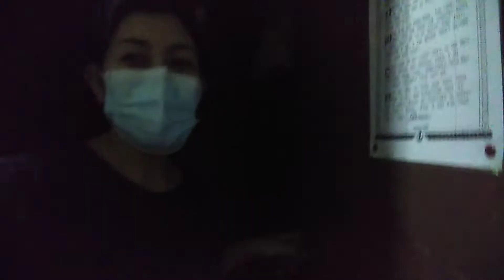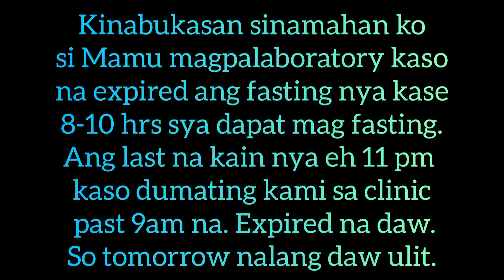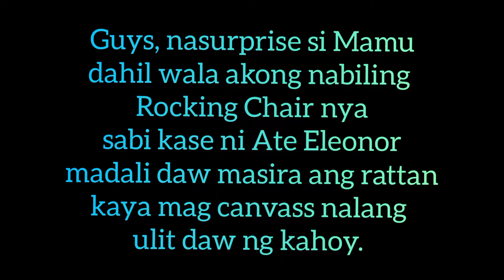Visiting Graceland Subd SMR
This video is to surprise my mother for her rocking chair unfortunately it wasn't happen because for some issues instead I'll just accompanied her for her lab test. Hoping she'll get well after her medication within a month. Thanks for those who always supporting my videos. May God Bless Us all.